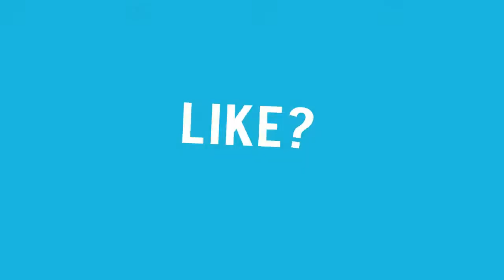Project Cars - Nurburgring gp - Mercedes-Benz AMG C-Coupe DTM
Highlights from Nurburgring in the Mercedes-Benz AMG C-Coupe DTM...Quite eventful at the start with a few incidents to which i got some damage so took advantage of the safety car to pit for repairs and rejoined near the back for an enjoyable race...

Playstation 4
Thrustmaster T300 GTE
T3PA Pro pedals
PSN MONKEY_BOY_UK

No Assists
Manual Gears
Cockpit cam